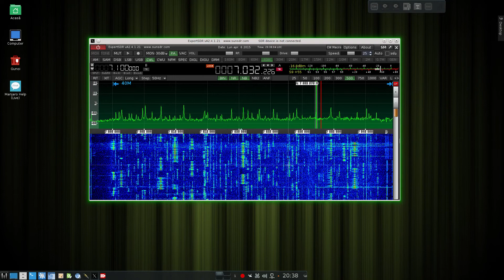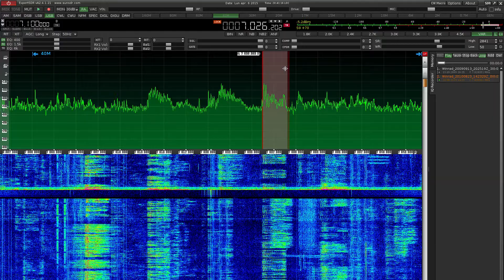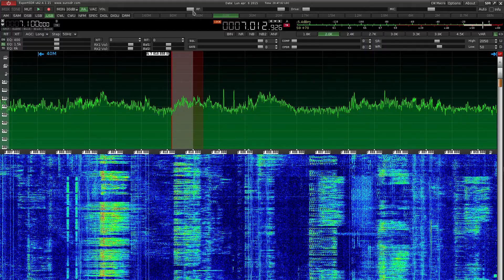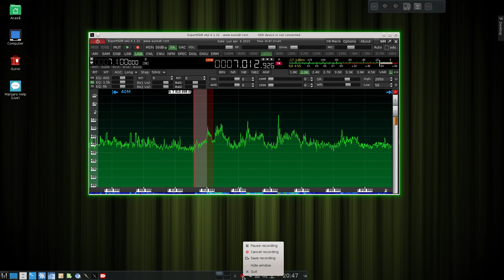OpenExpertsdr on linux third test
So I found what not work in libDttSP ported from windows but is necessary to found a elegant solution for fix. Now is more better.